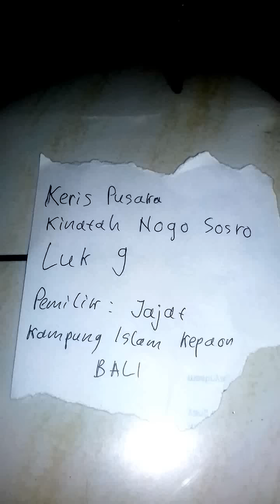Keris berdiri - keris nogo sosro (indonesian heritage)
Keris nogo sosro Luk 9
pamor ngulit semangka